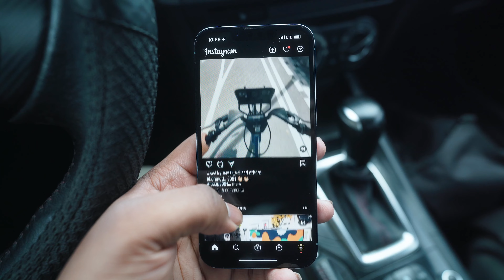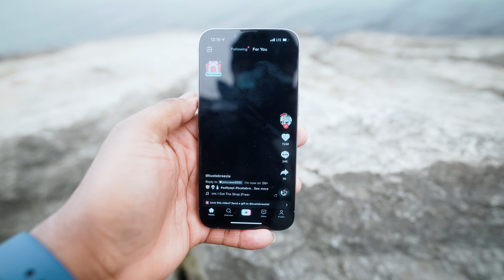iPhone 13 PRO: Real Day In The Life Review! (Camera & Battery Test)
The iPhone 13 Pro was released a couple of months ago and has been a blast to use. In this video, I wanted to take you with me as I visit my office and get some work done.

I used the iPhone 13 Pro camera to complete some camera tests of the new iPhone 13 Pro

I also tried my best to drain the iPhone 13 Pro battery but was not able to do it. Enjoy the iphone 13 Pro battery test included in this video.

So far, I'm impressed with the iPhone 13 Pro battery and camera.

USE MY EQUIPMENT:
- ZOOM H1N
- FIFINE USB PODCASTER MIC
- DEITY V-MIC D3